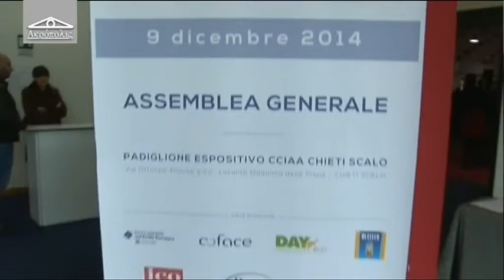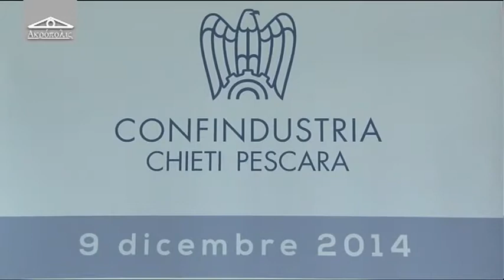Acropolis 8 del 11 dicembre 2014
ospite: Luigi Di Giosaffatte - Direttore Generale Confindustria Chieti Pescara.